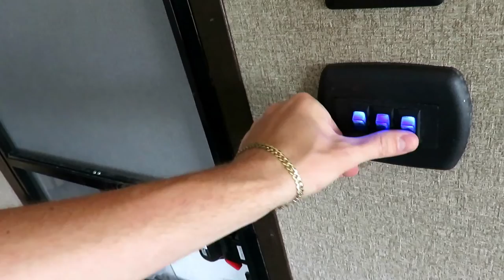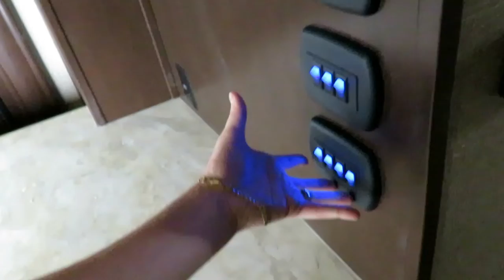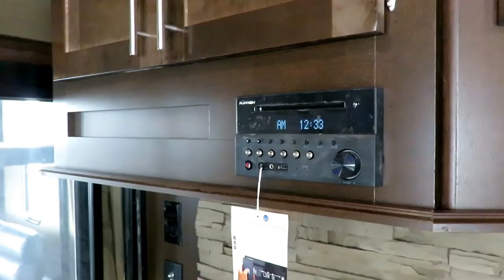(Sold) HaylettRV.com - 2017 Wolf Pack 325Pack13 Toy Hauler Fifth Wheel by Forest River RV